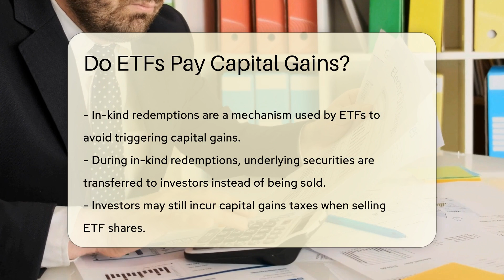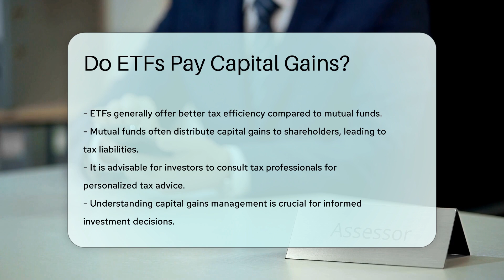Do ETFs Pay Capital Gains? - CountyOffice.org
Do ETFs Pay Capital Gains? Are you curious about how Exchange-Traded Funds (ETFs) handle capital gains? In this enlightening video, we delve into the intricacies of ETFs and their capital gains distributions. Discover how ETFs are structured to minimize capital gains through in-kind redemptions, providing investors with tax-efficient benefits. Learn about the tax implications investors may face when selling ETF shares and the variances between short-term and long-term capital gains tax rates.

Understanding the tax efficiency of ETFs versus mutual funds is crucial for making informed investment decisions. Unlike mutual funds, which often distribute capital gains to shareholders, ETFs typically offer superior tax efficiency due to their unique structure. Consult with tax professionals to receive personalized advice on managing capital gains within your ETF investments.